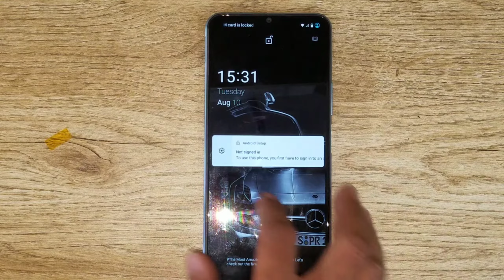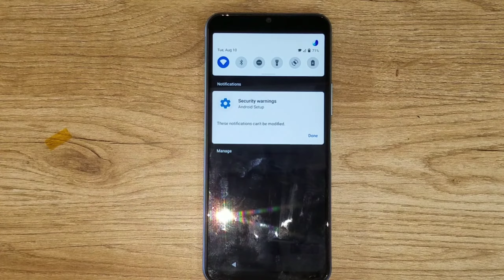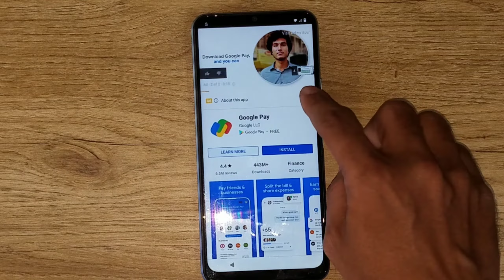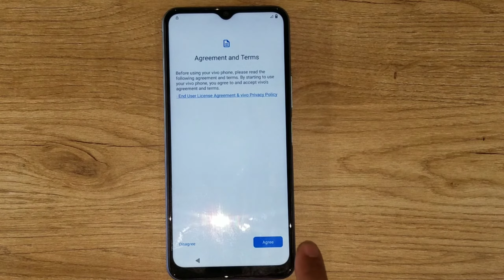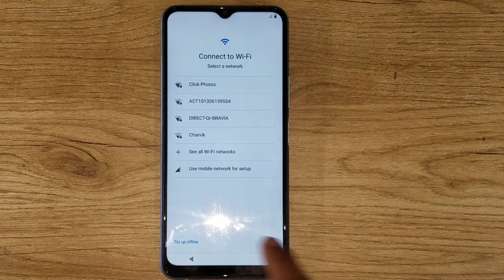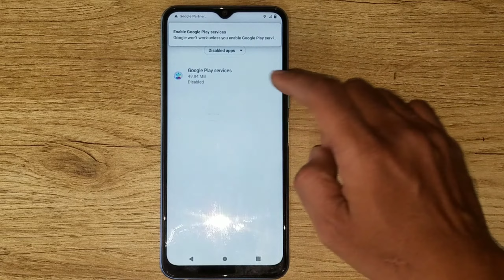Vivo y20g frp unlock /android 11 Vivo 1806 Frp New Security Bypass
Mobile2Service

Vivo Z1x

Iphone 11 BackGlass Replacement/ Lcd

Redmi 9c Lcd Combo Replacement Redmi 9c Broken Display Replacement 9c Folder Change/ All